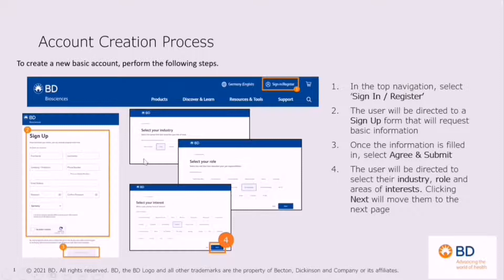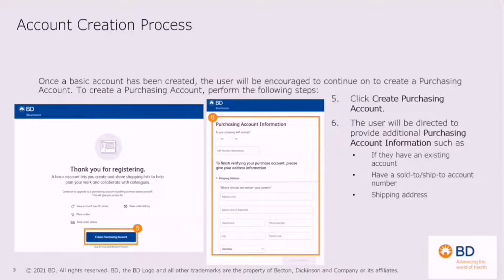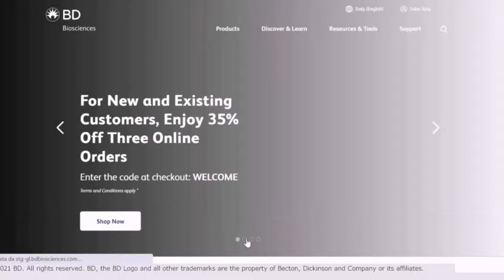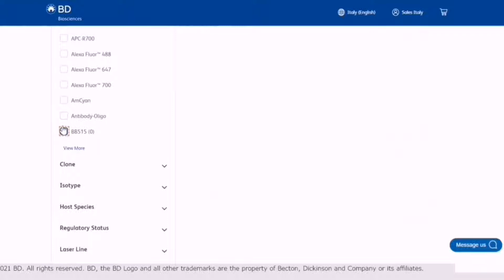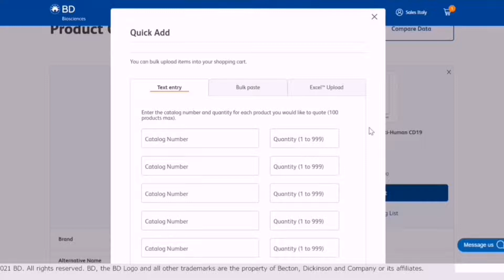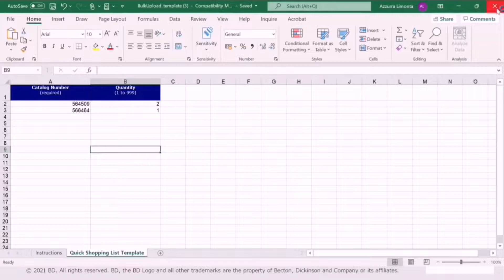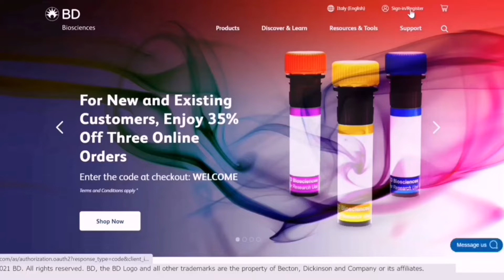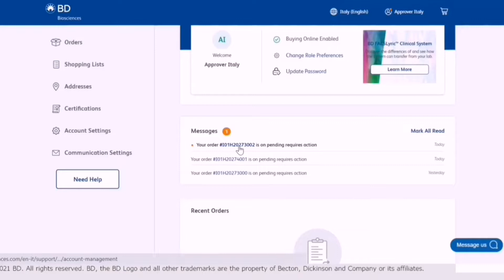Video Tutorial eCommerce BD Biosciences Italy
Video for customers in order to familiarize them with website features and explain how to place first orders. Recorded in Italian language.